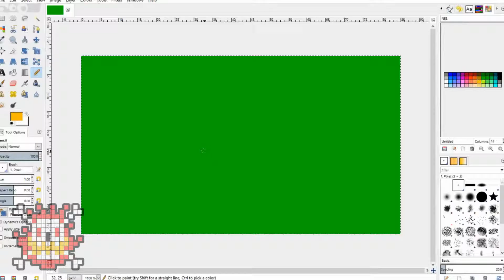Pokémon: Lets Go, Eevee! // Pixel Art Time Lapse!